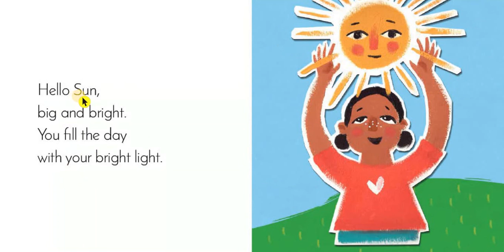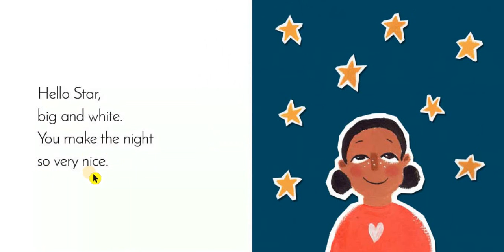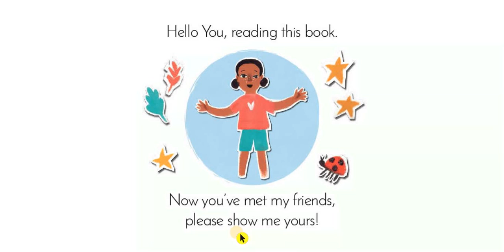Hello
Meet Lolo's friends

Totally Free Children's Books:
All the good things in life are free!
Literacy for All :-)
Free Kids Books on Facebook

Children Reading Time with Jay Bee